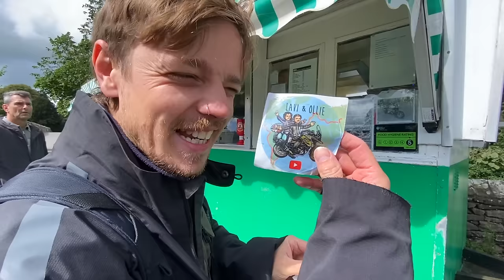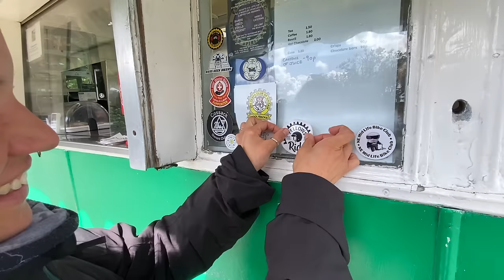This Motorcycle Accessory Can SAVE Your Life! (Ep.20)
Follow our adventure as we attempt to ride 2000 MILES OFF ROAD across Britain on the Trans Euro Trail! (TET). In this episode we are joined by our good friend John on his Triumph Tiger Rally Pro (equipped with a secret life saving accessory) and attempt to ride one of the longest Green Lanes of our entire trip, the Salter Fell Road in Lancashire!

🎥 FILMING/AUDIO GEAR 🎥
Vlogging Mic

LAVI
Jacket & Trousers: Oxford Mondial 2.0
Gloves: Oxford Brisbane Air
Boots: Oxford Tracker 2.0

OLLIE
Jacket & Trousers: Oxford Rockland

⛺️ CAMPING GEAR ⛺️
Tent: Lone Rider ADV Tent
Sleeping Mat
Cooking Pot

Marc Travels
Onherbike
2Up and Overloaded
TAKE ME EVERYWHERE
Itchy Boots
Off She Goes
Charley Sinewan
Mototrek
ARiemann1
Freddie Dobbs
Usernamekate
RichyVida
LNR Moto
TheMissendenFlyer
Teapot One
Brake Magazine